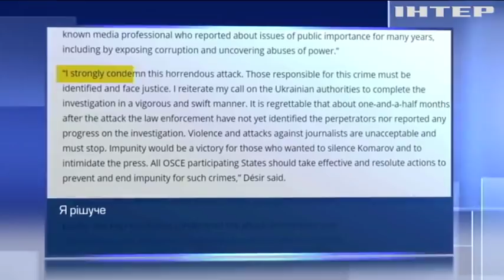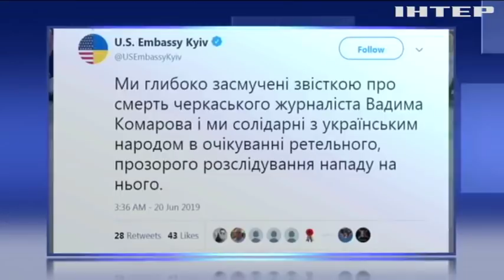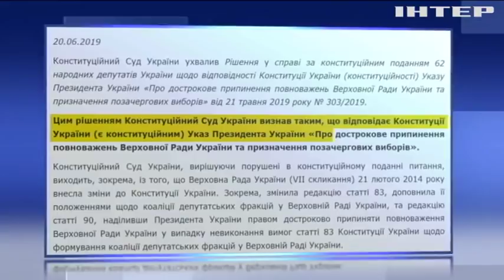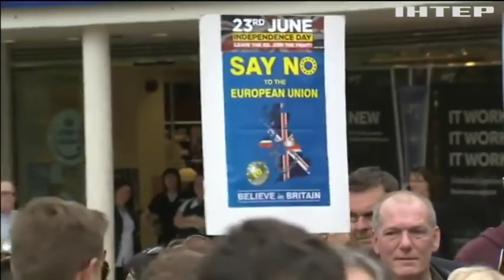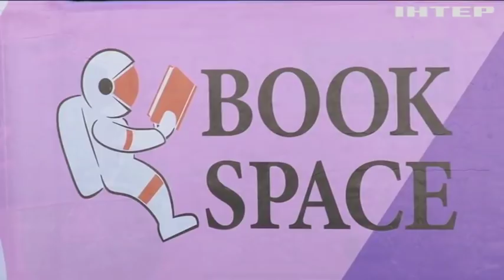Новости 12:00, выпуск за 21 июня 2019 года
Дивіться у цьому випуску: Держави ЄС не визнаватимуть російські паспорти, видані на Донбасі. Грузинське суспільство вибухнуло протестами через візит російської делегації. Список кандидатів на посаду прем'єра Британії скоротився до двох претендентів